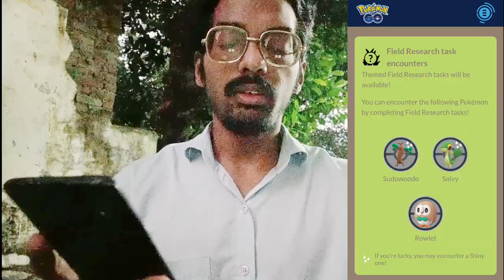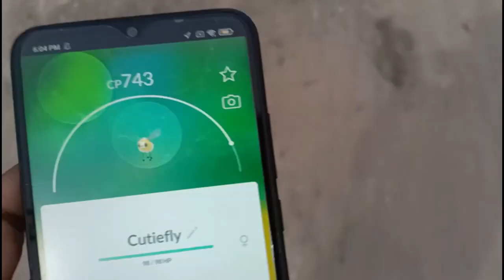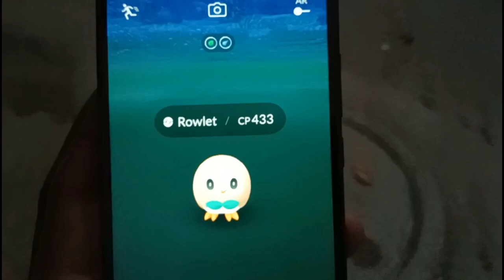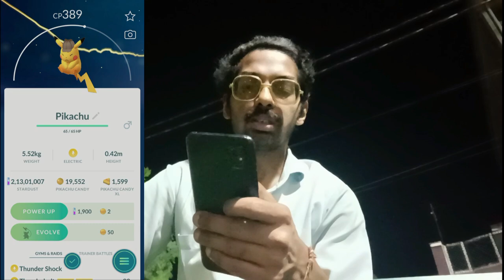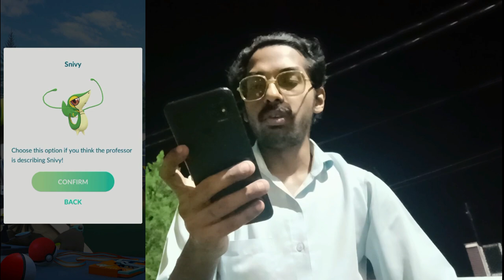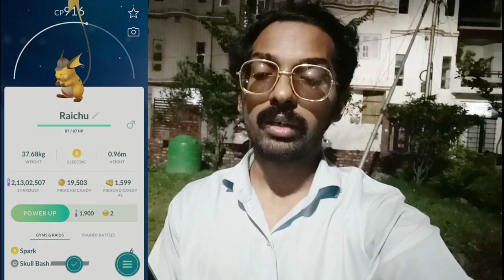Who's The Culprit?? A *DETECTIVE PIKACHU* Returns Event. | Pokémon Go